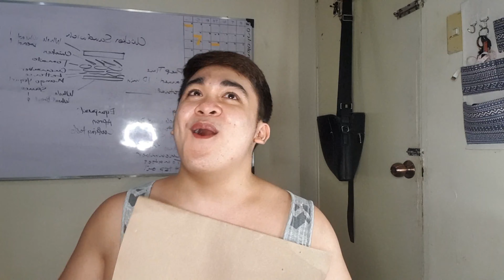BL React| Quaranthings Episode 6: "Paracetamol" | Yikes! OMG!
Comment & Suggest for more reactions

Thank you for joining me & glad to be here with you!
Stay Safe & Smiling!